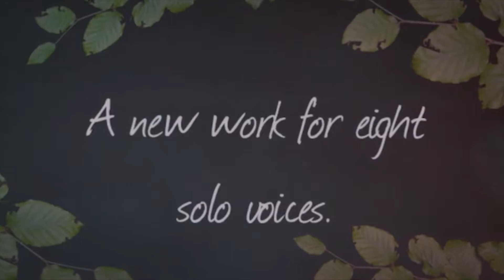Composer William Bolcom & Singer Joan Morris (2/11/15)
Archived Version